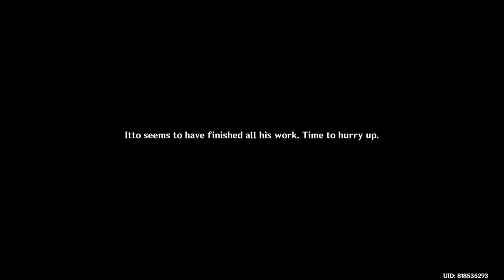Arataki Itto and Thoma came for Irodori Festival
Thoma knew that the Arataki Itto Gang wanted to be Fixer of Yashiro Commission but that was a little problem for Itto.
Festival Deeds: Part 2 - About that time of Tanuki board